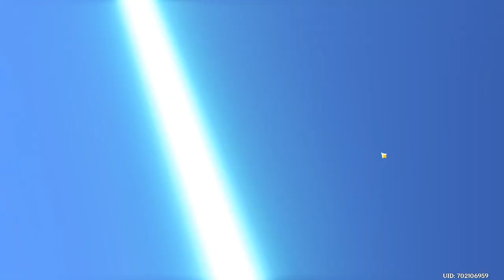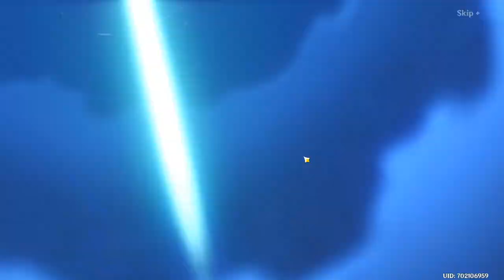Pulling For Nahida - Genshin Impact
Pulling For Nahida - Genshin Impact - Sadness - Noelle C6 for the 3rd time